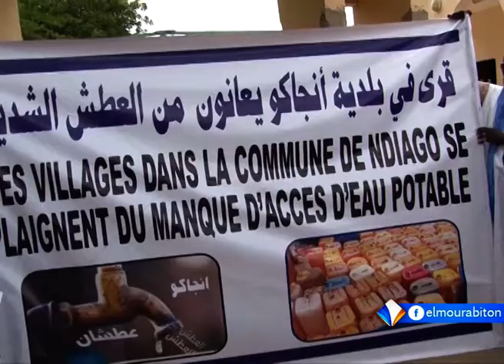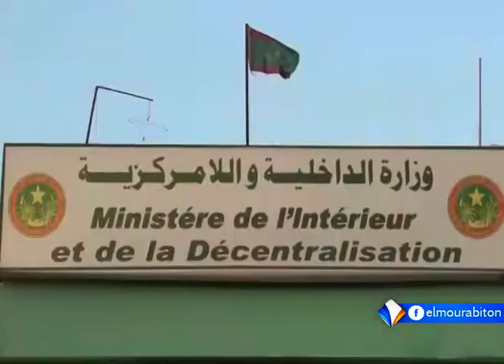KUMPITAL AVEC OUMAR SIDI BA LE 04.09.2020